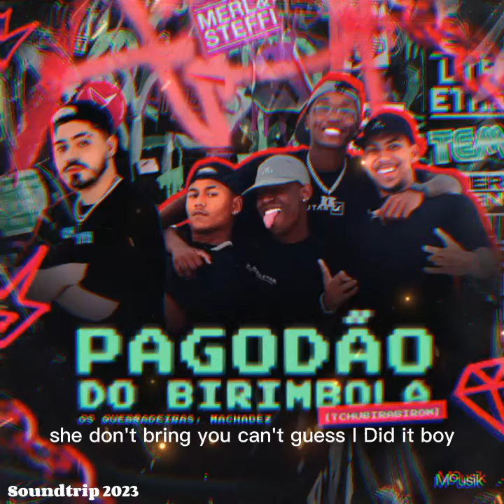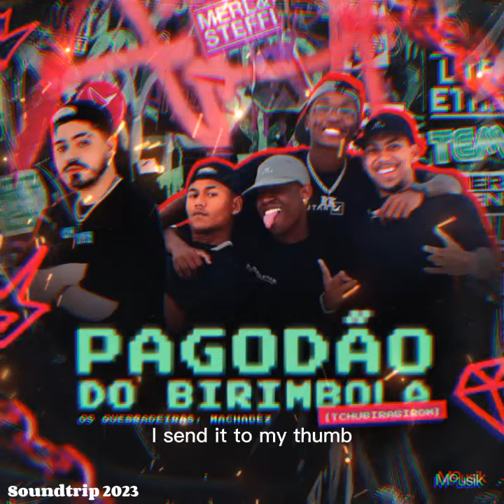Pagodão do Birimbola (Tchubirabirom)Song by Machadez, Mousik, and Os Quebradeiras